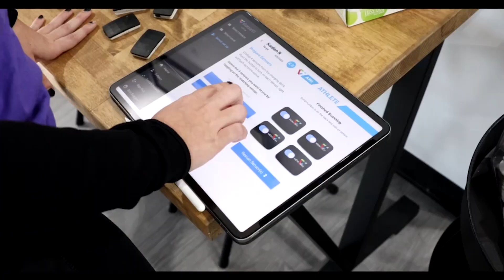You Always Find Your Way Back Home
On this week’s episode Dr. Dustin and AT Erin discuss the importance of remembering where you came from. Using Jayson Tatum for the greatest example- a St. Louis kid making it all the way to the championship for the NBA and winning it all, and still taking the time to take care of the people where he’s from. Allowing your alumni come and speak to the program is also such an integral part of building culture as well. We also give a sneak peek of our open house as well! You won’t want to miss it!